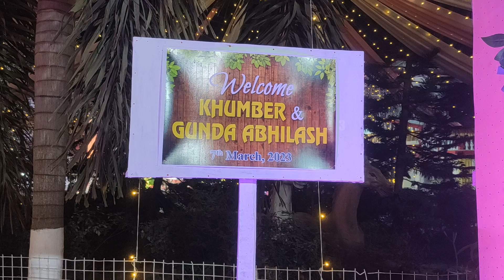Wedding Video II Khumber & Gunda Abhilash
Hi

BMP PRODUCTION PRESENTS

AUDIO CREDIT
Singer : Swkang Db & Parmita Reang

Lyrics & composition
Swkang & parmita

Studio : Melody Cafe studio

VIDEO CREDIT
Cast : Biraj & Nisha

Camera & Direction
Swkang Debbarma

Costume : Madhuri Fashion Hub

Make up : Nairwk Debbarma

Decoration items : Khakuphur Debbarma

Special thanks
koren Tripura, Ajay Jamatia,Nairwk